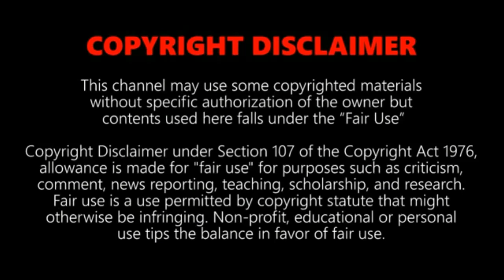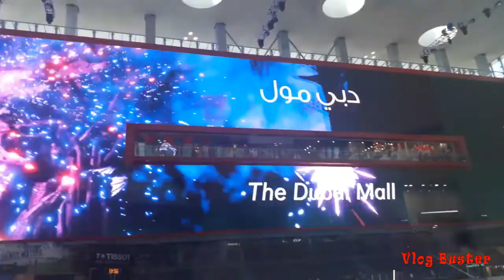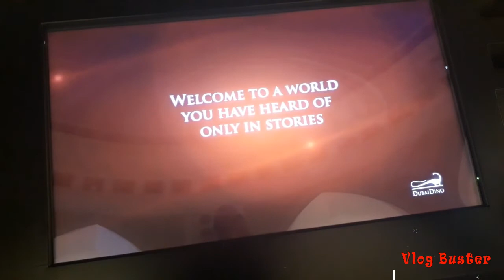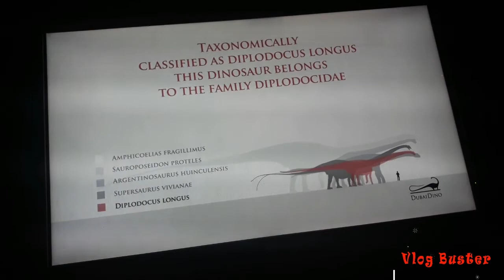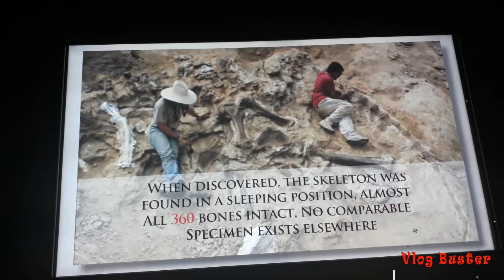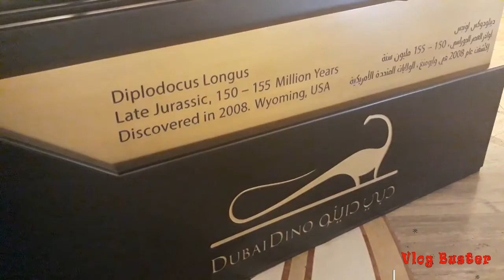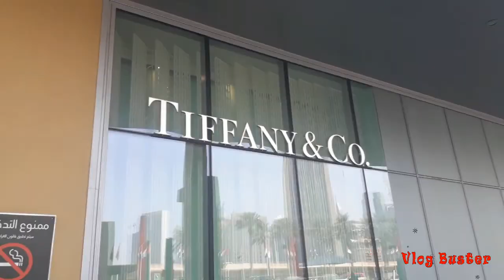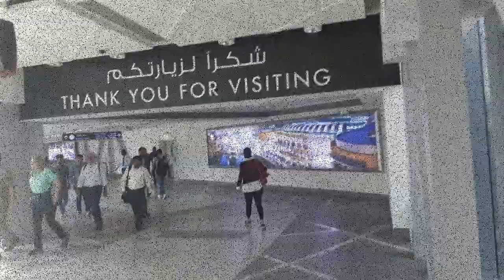DUBAI MALL TOUR 2l2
The Waterfall is the famous attraction in Dubai Mall..You must not missed this spot when you visit Dubai Mall...